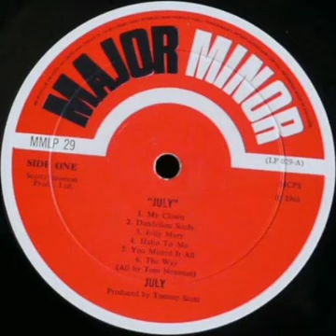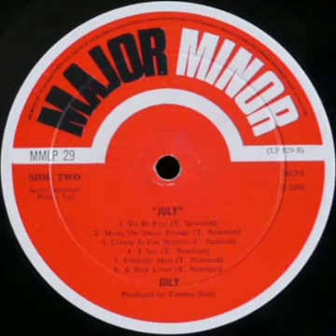July - Dandelion Seeds 1968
July is a psychedelic rock band from Ealing, London that was professionally active between 1968 and 1969, and reformed in 2009. The band's music was a blend of psychedelic rock and psychedelic pop, marked by lush harmonies, acoustic guitars, keyboards, and intricate lead guitar work. Although none of the band's records managed to chart in the UK or the U.S., July are today best remembered for their songs "My Clown", "Dandelion Seeds", and "The Way", which have all been included on a number of compilation albums over the years.